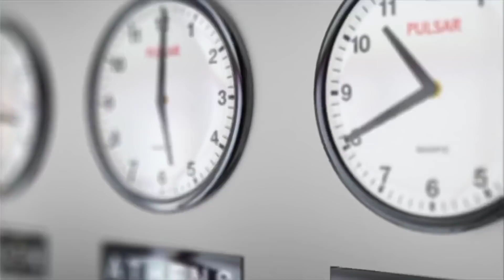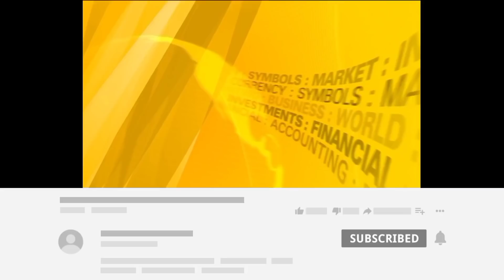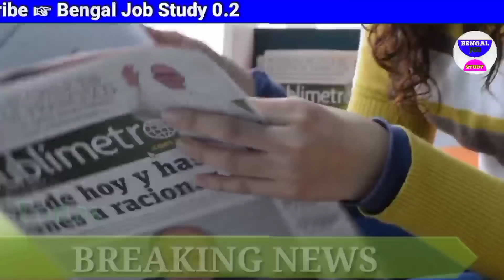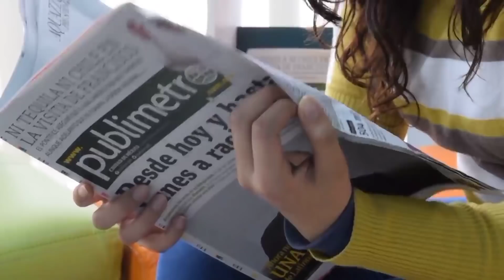আজকের বড় খবর এক্ষুনি Today Latest Update দেশের বড়ো খবর শুভেন্দু অধিকারী অমিত সাহ আজ